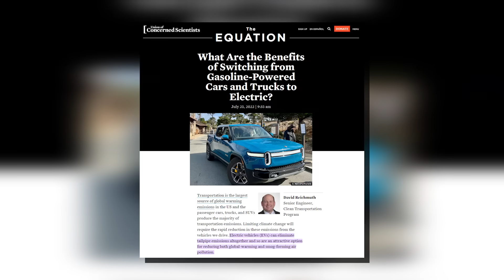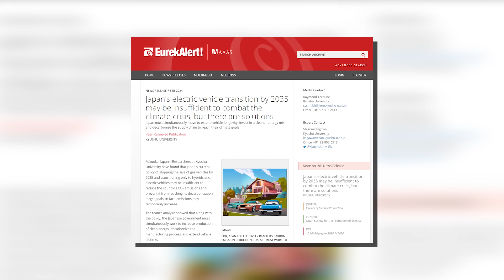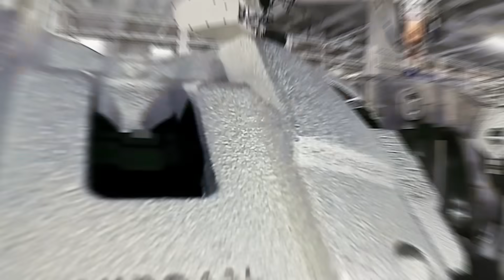The Real Reason Why Japanese Reject EVs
A little more than ten years ago, Nissan was the first car company to mass-produce a battery-only vehicle. More than 500,000 Leaf hatchbacks were sold by the end of the previous year, which shows that it was a great success, at least for an electric car. Japan has been a leader in the auto business, creating just-in-time manufacturing and hybrid cars before anyone else. But are the Japanese missing out on the next big change, which is the switch to electric cars?